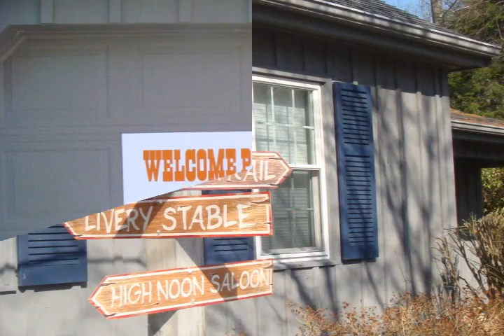2008 Western Theme Night at Bob & Maddy’s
2008 western theme night at Bob & Maddy’s